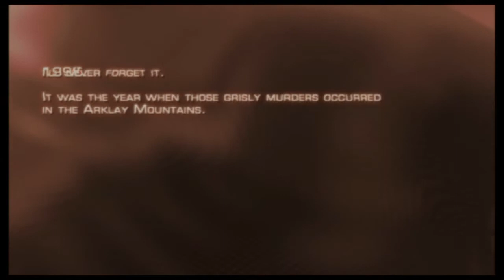Re4 village all cutscenes